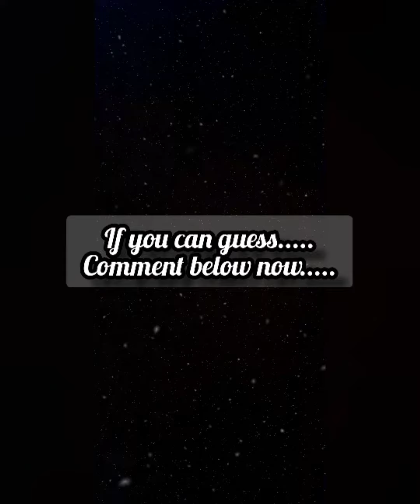Can you guess...?🤩|Challenge|Guess in one minute👍🏻